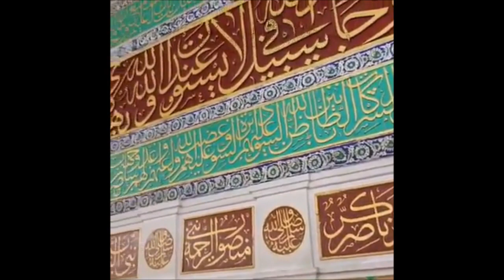Tasveer bnaundeyan Guzar Gai | Beautiful Naat | Sajid Rasool | New Naat